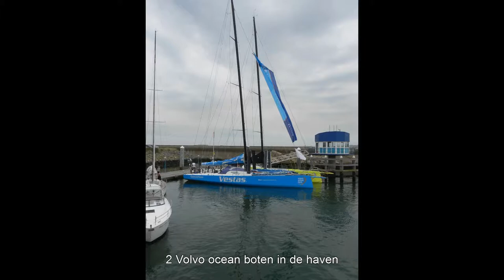Staande mast route I